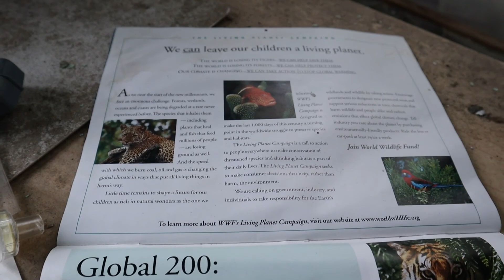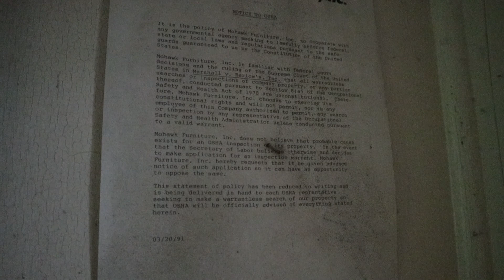Decaying Knitting Mill Explore: Urbex Adventure.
With the roof collapsed in a number of places and the floors felling like they could give out at any minute, I explored this crumbling mill. The original wooden structures were replaced with the brick buildings you see today after a fire in Oct. 1905 burnt the oringinal structure. This comlex was once the home of the B Knitting Company, and at one point was sold to M Furniture, that operated there for 50 some years. The operation included a number of drying kilns, indoor lumber storage, and a complete manufacturing and finishing operation. The buildings closed the doors in 2005, and problems starten to happen when asbestos was found in some of the machines, and when removal was in process, it was found it was being disposed of improperly. Attempts were made since then to turn it into an apartment complex but all plans fell through when the roof collapsed, and has sat idle since.